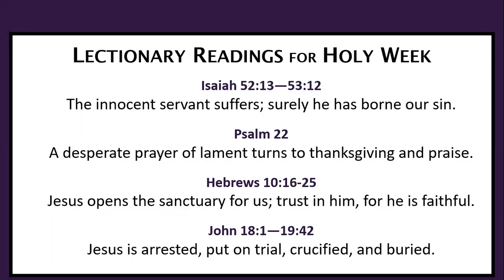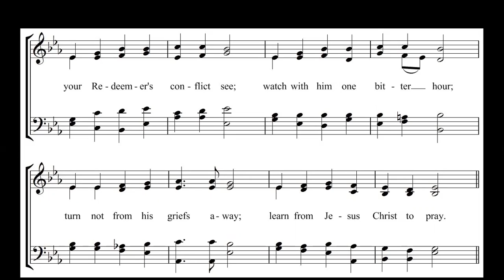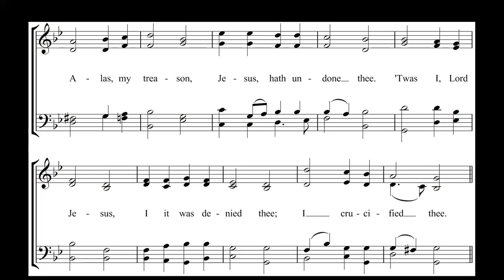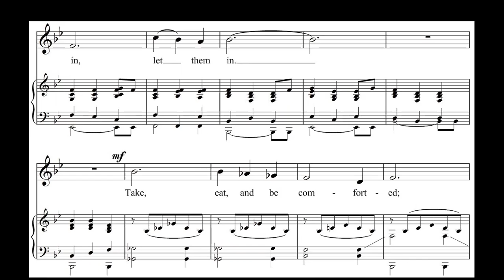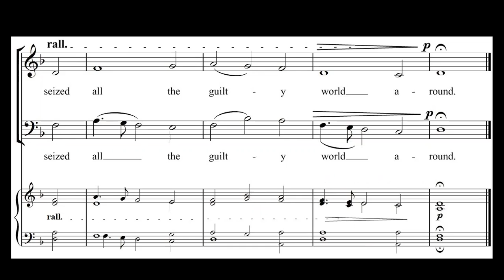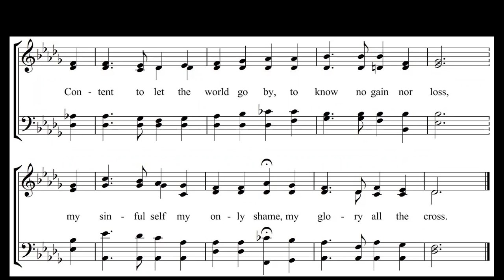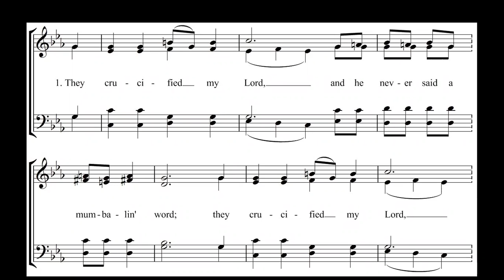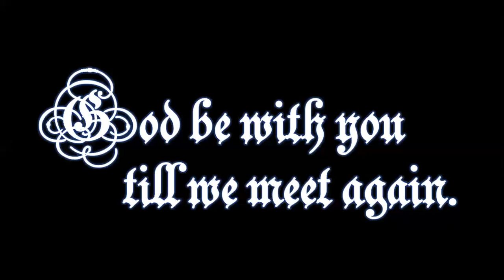Hymn Sing-Along of 02 April 2021 for GOOD FRIDAY (02APR21)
From their home in Norfolk, Virginia, Pam (at the piano) and Ace Tubbs invite you to join them in singing hymns and responsively reading passages that reflect the protestant liturgical calendar.  Hymn pages are screen-shared to facilitate your singing along, and Pam shares brief histories about each hymn.  Hymns/anthems sung this week (Good Friday): Lord, Why Have You Forsaken Me? [DISTRESS]; Go to Dark Gethsemane [REDHEAD 76]; Ah, Holy Jesus [HERZLIEBSTER JESU]; In Remembrance of Me [IN REMEMBRANCE]; When Jesus Wept [BILLINGS CANON]; Beneath the Cross of Jesus [ST. CHRISTOPHER]; When I Survey the Wondrous Cross [HAMBURG]; and the spiritual, They Crucified My Lord [CRUCIFIXION].